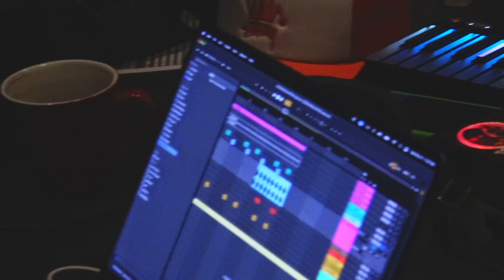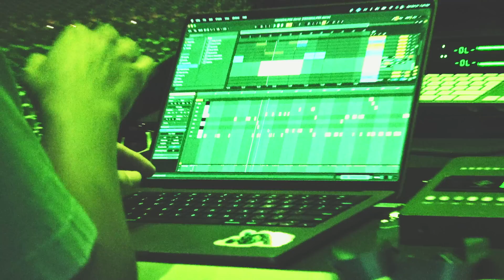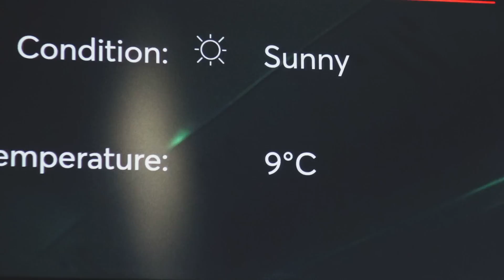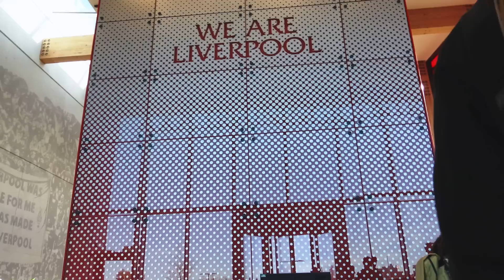EP07 FERXXOCALIPSIS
el FERXXOCALIPSIS esta llegando ... a punto de llegar !!!